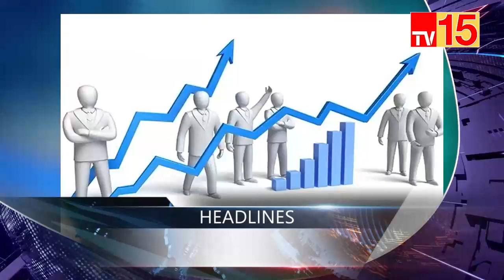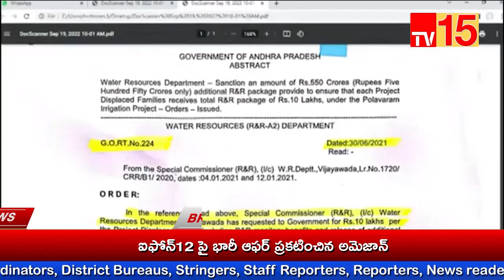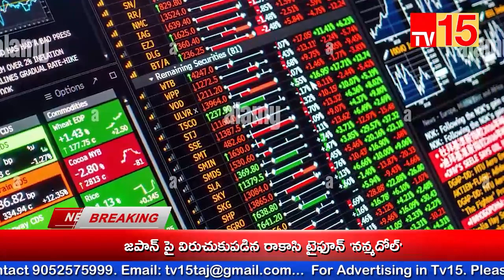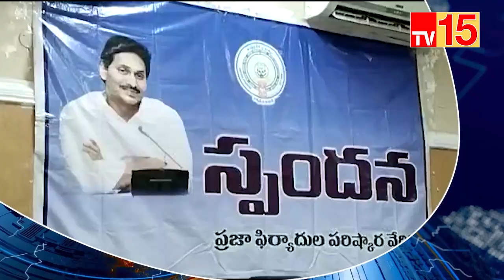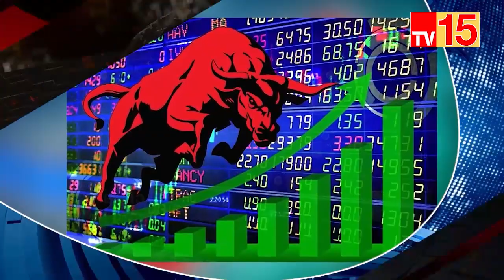TV15 News// NEWS BULLITEN 19-09-2022